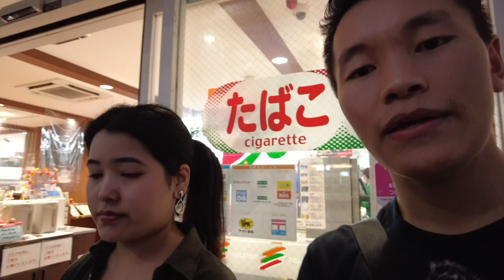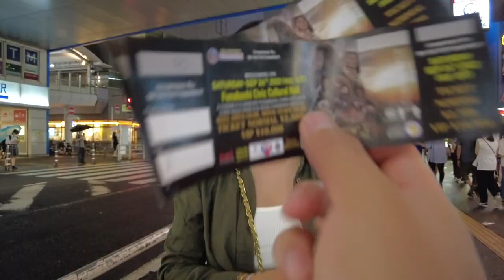PREM GEET 3 Audience Reaction In Japan || Japan Vlog By (ニマ）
This video is a personal vlog from when I watched PREM GEET 3 in japan and was all about audience reaction.